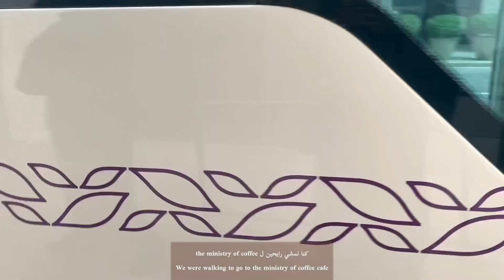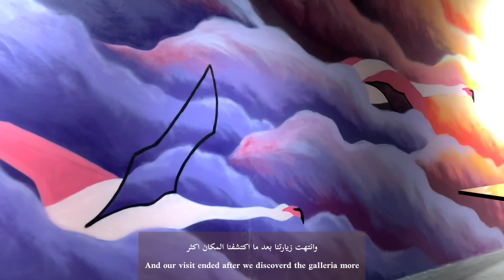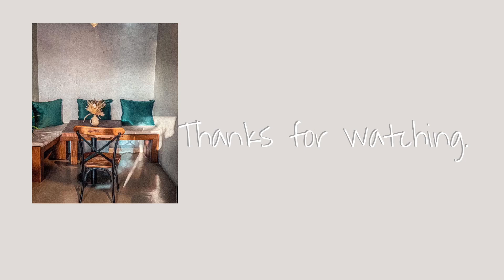Just a casual vlog in Qatar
Hello~ after a long time of not uploading finally ive uploaded this vlog that was filmed earlier this year. i hope you enjoy watching this regular vlog.

places visited:
-Twisted olive